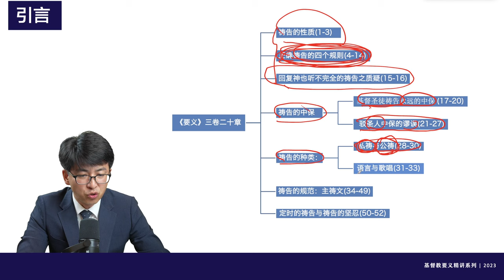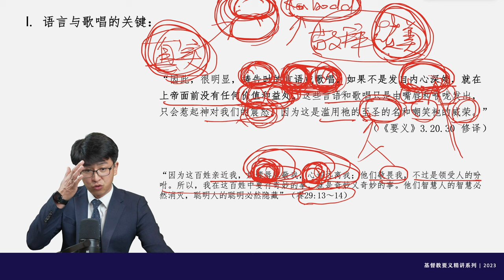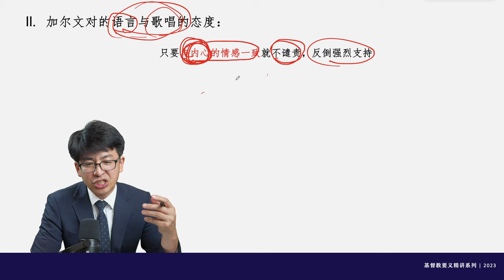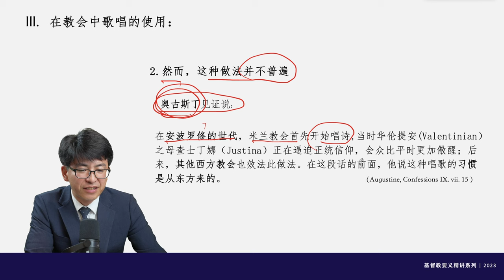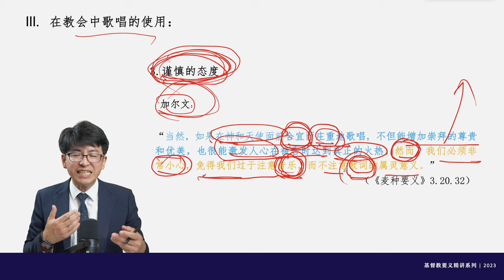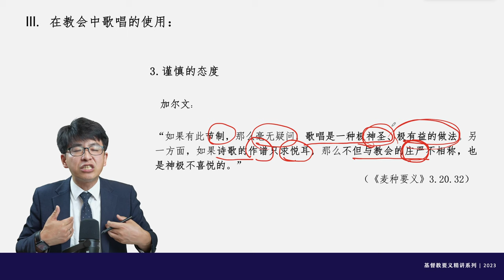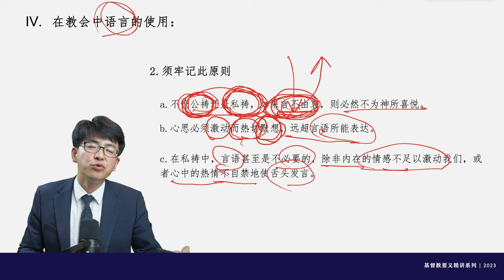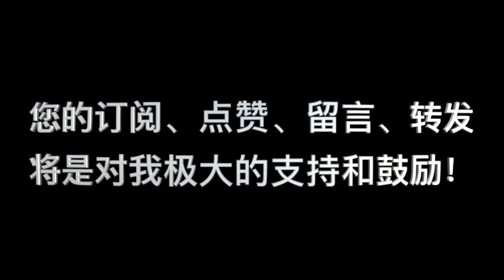加尔文，《基督教要义》第144講：“禱告的種類：語言與歌唱”（3.20.31-33）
00:00:00  引言
00:02:00    I. 語言與歌唱的關鍵
00:17:21    II. 加爾文對語言與歌唱的態度
00:27:51   III. 在教會中歌唱的使用
00:47:42  IV. 在教會中歌唱的使用
00:57:24   V. 禱告通常的姿勢
01:00:50  总结
              WeChat：holypower